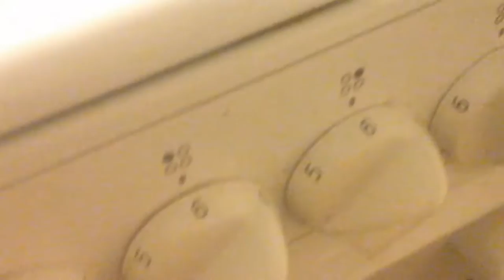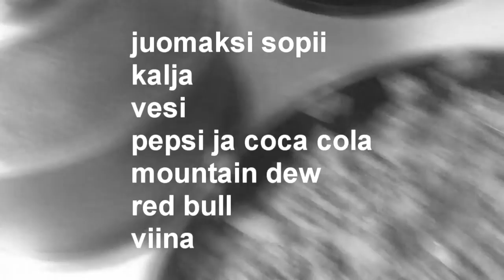Ruokaelokuva 2016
tervetuloa kokkaamaan